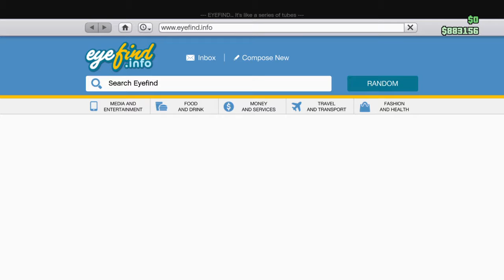GTA5 online Monster Punching